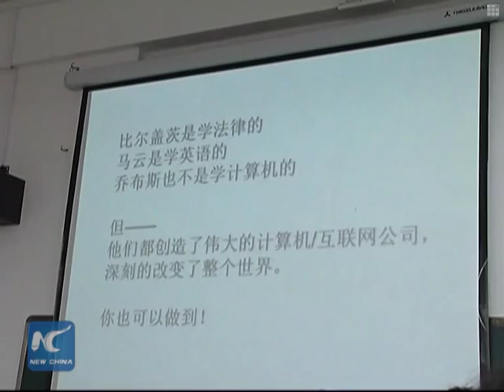Robot teacher gives lectures at E China university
A university in east China's Jiangxi Province is using a robot to help teach classes. The robot teacher is capable of both delivering lectures and receiving feedback from students to help it adjust its teaching pace.